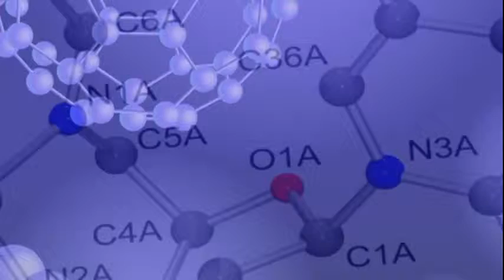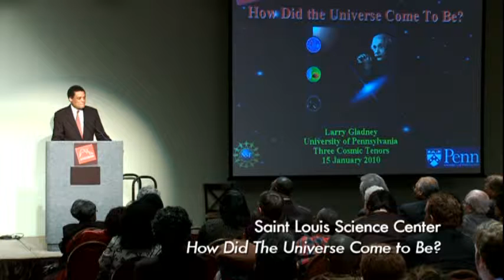ScienceMakers at Allen Temple - Allen Temple Baptist Church Oakland CA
On Friday, March 4 at 6:00pm, The ScienceMakers at Allen Temple will delve into the issues of education and environmentalism surrounding the ramifications of the Deepwater Horizon Gulf oil spill. Four of the nation's leading African American scientists will speak about their work in depth to educate us all on the conditions of our environment, as well as share with our young people the path to scientific careers.

As a church that has long been the standard for advocating for social justice for everyone as well as inspiring higher education goals and career aspirations for our young people while at the same time taking pride in African American achievements, Allen Temple has been called upon to serve as a center stage for The HistoryMakers' recognition of outstanding African Americans in the field of science and an important discussion regarding the after effects of the Deepwater Horizon oil spill in the Gulf region.

Many of us have roots in the Gulf region and have deep concerns about the recovery efforts; all of us are challenged to be good stewards of God's creation and to understand how we can better care for our environment.

As a people who strive to not only be educated, but brought into active engagement regarding issues of justice, I am looking for the Allen Temple family and our friends in its' entirety to come out to this informative evening of discussion and dinner. Please share this information with the those within our community and your network.  Everyone is welcome.